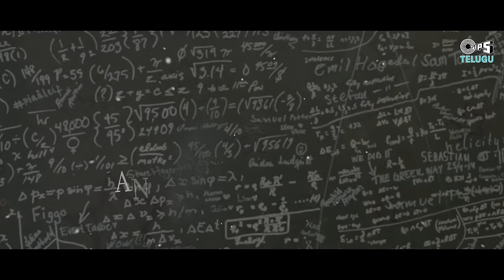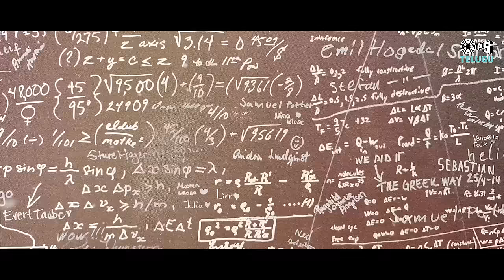College Song - Lyrical | Lucky Lakshman | Sohel, Mokksha | Rahul Sipligunj, Roll Rida | Anup Rubens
Dattatreya Media Presents Sohel Latest Upcoming Telugu Movie "Lucky Lakshman" Lyrical Song "College Song" Sung By Rahul Sipligunj, Roll Rida, Lyrics are Penned By Bhaskarabhatla & Music By Anup Rubens @Tips Telugu

Song Details:
Song: College Song
Singers: Rahul Sipligunj, Roll Rida
Lyrics - Bhaskarabhatla
Female Harmony:
Programmed by: Anup
Additional Programming: Ayyappa
Recorded at @harmony studios
Recorded by : Rexson vejendla
Studio assistant: Ram Reddy

Movie Details:
Banner - Dattatreya Media
Artists: Sohel, Mokksha , Deviprasad , Raja Ravindra , Sameer Hasan , Kadambari Kiran , Shani Salmon Anurag , Ameen, Sridevi Kumar
Producer - Haritha Gogineni
Story, Screenplay, Dialogues & Direction - AR Abhi
Lyricist : Bhaskarabhatla
Choreographer: Vishal
Executive Producer: Vijayanand Keetha
PRO: Naidu - Phani
Marketing Partner: Ticket Factory
Publicity Designer: Dhani Aelay
Casting: Over 7 Productions

Lyrics:

Ring...Ring...Ring...
Eyy..RingaRinga Roses.. Pocket full of posies
College days are fun fill Dude
Are color Full girls.. Khatarnak Boys
College antene Voice of youth
Always .. break the rules
Botany Boreaiethe matinee keli podhama
Are college campuslo kalu pettagane Bang Bang Baba Bang Bang
Jara College Canteenlo collar Ethagane Bang Bang Bababaa Bang Bang
Bang Bang Bababaa Bang Bang

Are kaka oye kaka Mana Batch Kothimookaa
Follow Chedham Emchakka... Idhi Cute Sithakokaa
Jaraasin theta.. cos theta Pakkanettu Beta
Raa Iragadhesi vaadedham Phoneloni dataa

Rectangle triangle straight angle Yemigaani
Examski okaroju mundhe pusthakaalu batti padadham... Ledha Chittiledadham
Back logs Undipothe mava malli kadadham

Always... Full Bindaasuu
Rankule Rakunte Tankulo Dookesthaamaa...

B-Tech M-Tech Bypc Mpc
Bcom Bsc MBBS Diploma
idhar go udhar go bunk lu kottesi kummey ro
akkada go ikkada go micro xerox pettey ro

Ring...Ring...Ring...
Eyy..Ringa Ringa Roses.. Pocket full of posies